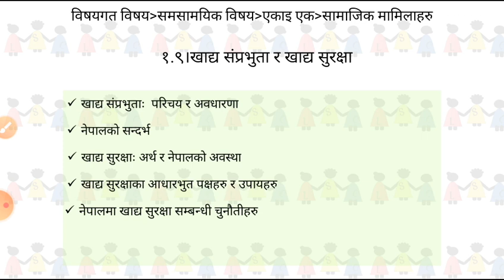SO-III-1.9.खाद्य संप्रभुता र खाद्य सुरक्षा | Loksewa Tayari Loksewa Class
आजको कक्षामा हामि शाखा अधिकृत तेश्रो पत्रको Food security र food sovereignty को कक्षा संचालन गर्दैछौ ।
यो च्यानल समग्र लोकसेवा लगायत विभिन्न आयोगले लिने प्रतिस्पर्धात्मक परिक्षाको तयारी गरि राख्नु भएको साथिहरुलाइ लक्षित गरेर बनाइएको च्यानल हो । शाखा अधिकृत नासु खरिदार कम्प्युटर अपरेटर लगायतका पदहरुमा तयारी गरि राख्नु भएको छ भने क्रिपया च्यानल सब्रसक्राइब गर्नुहोला ।
हाम्रो फेसबुक पेज लाइ लाइक समेत गर्नुहोला ।

शाखा अधिकृत । खरिदार । ना सु । कम्प्युटर अपरेटर । मा प्रतिस्पर्धा गरि सरकारी जागिरे बन्ने लोकसेवा आयोगको तयारीको लागि च्यानल सब्रसक्राइब गर्नुहोला ।